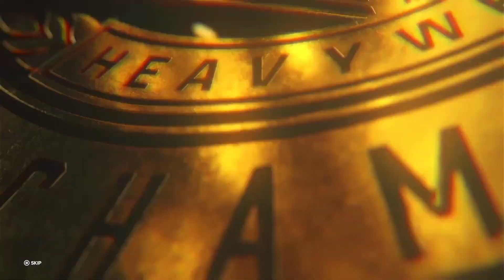Joe Dys Gaming Presents Summer Slam Night 1 8-26-23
Big match card with great action from RAW and SmackDown heating up at the Hottest Ticket of the Summer.
The Miz defends the WWE Raw Championship against Seth "Freaking" Rollins in the Main Event of Night 1.